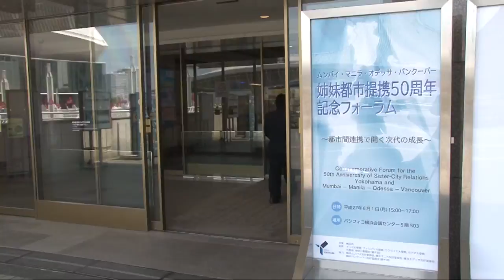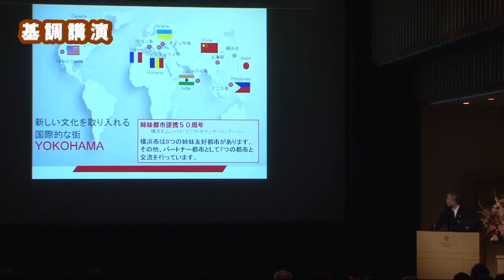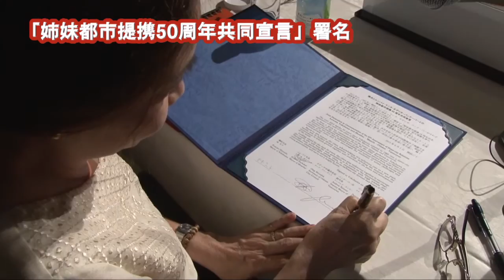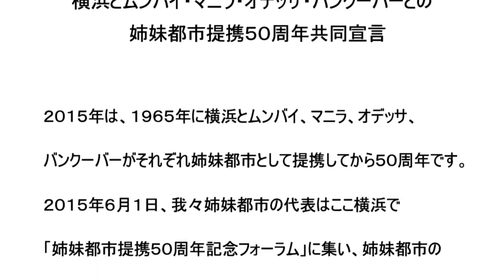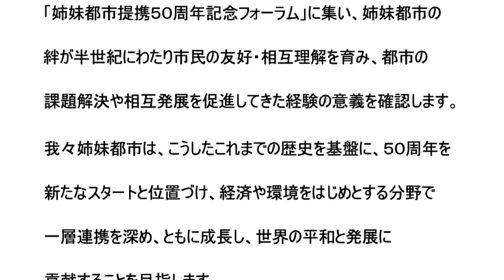ムンバイ・マニラ・オデッサ・バンクーバー姉妹都市提携50周年記念フォーラム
平成27年６月１日（月）、横浜市は、昭和40（1965）年に姉妹都市提携をして50周年を迎える、インドのムンバイ市、フィリピンのマニラ市、ウクライナのオデッサ市、カナダのバンクーバー市の４都市から代表をお招きし、記念フォーラム（開場：パシフィコ横浜）を開催しました。
その活動について、広く市民の方にお知らせするためにプロモーションビデオを作成しました。
【姉妹都市提携50周年のページのリンク先】
横浜市　国際局